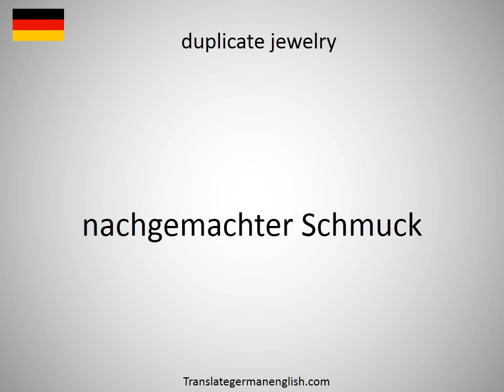How to say duplicate identifier in German?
How to say duplicate identifier in German? Learn the pronounciation duplicate identifier! How to Pronounce duplicate identifier. Expand your vocabulary, learn German words. Practice German online. Use this free pronunciation guide to practice words at a time. Learn German for free. Thank you for viewing, please like or subscribe! hoe om te sê, si të thuash, እንዴት እንደሚናገር, wie sagt man, comment dire, come dire, como dizer, как сказать, nasıl denir, cómo decir, 怎么说, πώς να το πω, hoe zeg je.